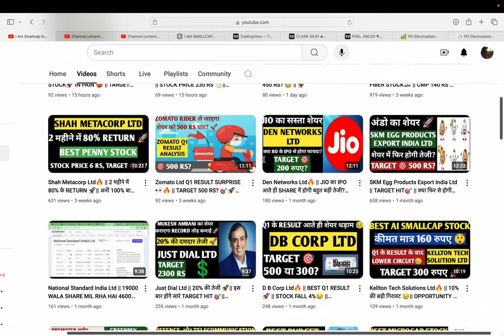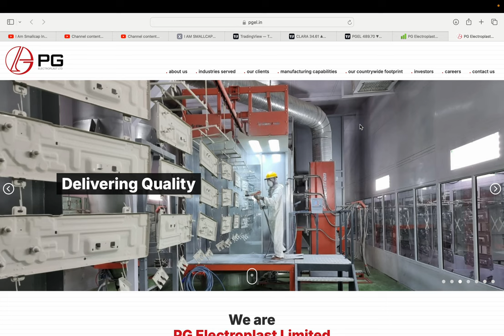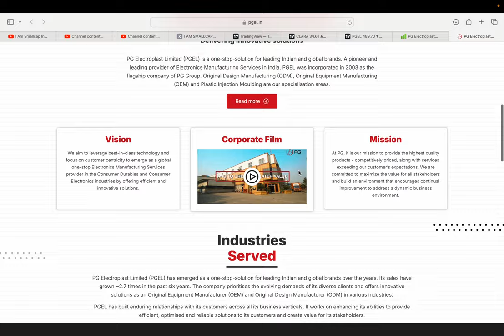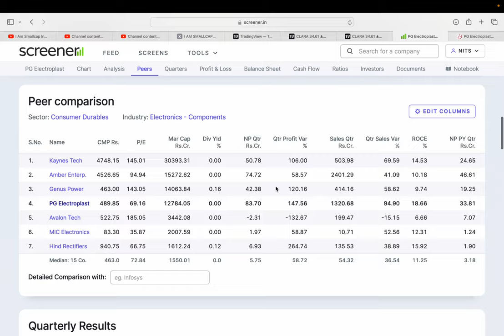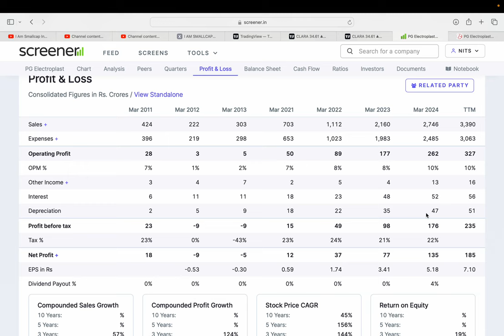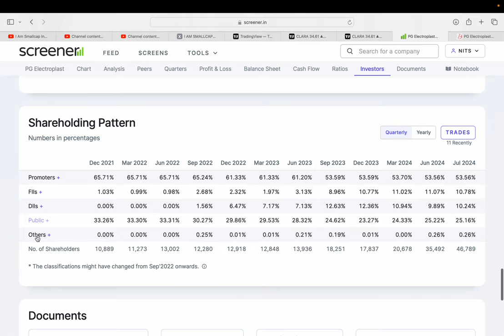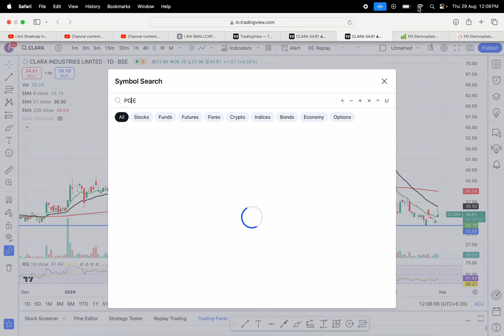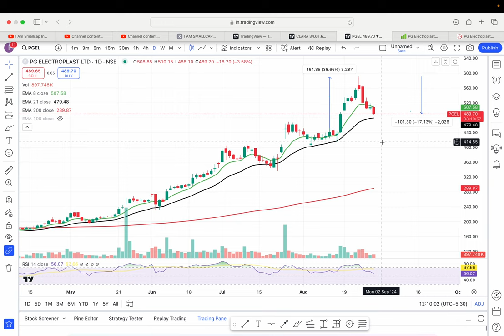PG Electroplast Ltd 🔥|| ES GIRAWAT KA UTHAE FAYDA 🙏|| BEST FUNDAMENTAL STOCK 🇮🇳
HI,

PG Electroplast LTD IS THE BEST SMALLCAP  ELECTRONIC MANUFACTURING STOCK AND STOCK IS FINANCIALLY STRONG🔥 || BEST SMALLCAP FUNDAMENTAL STOCK || WATCH THE VIDEO TO KNOW MORE?

HOW IS PG Electroplast Q1 RESULT,
PG Electroplast Q1 RESULT,
PG Electroplast STOCK ANALYSIS,
PG Electroplast STOCK NEWS,
SHOULD WE BUY PG Electroplast?,
PG Electroplast TECHNICAL ANALYSIS,
PG Electroplast STOCK TARGET,
PG Electroplast WILL FALL?,
PG Electroplast GOOD RESULT,
will PG Electroplast STOCK price increase,
PG Electroplast SHARE KHARIDE?,
PENNY SHARE,
ELECTRONIC STOCK,
PG Electroplast TARGET 1000 RS?,